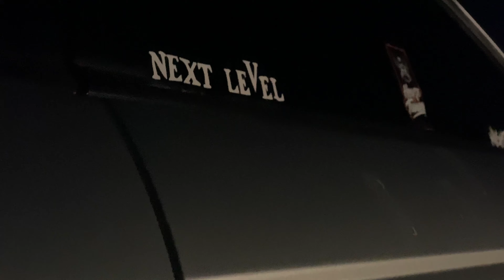Honda Accord Car Edit *STATIC SLAMMED* 4K 60fps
Film w całości nagrany na terenie prywatnym przez doświadczonych kierowców